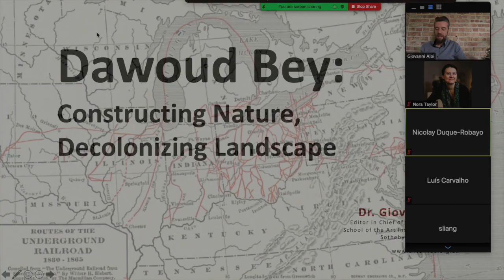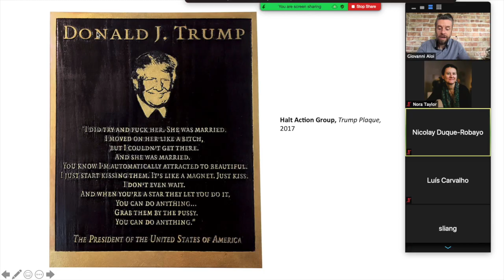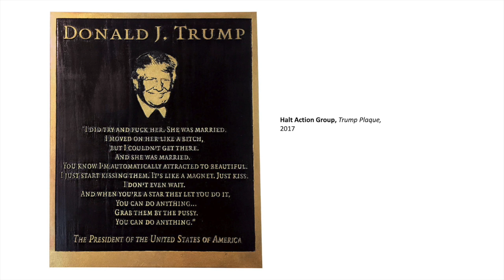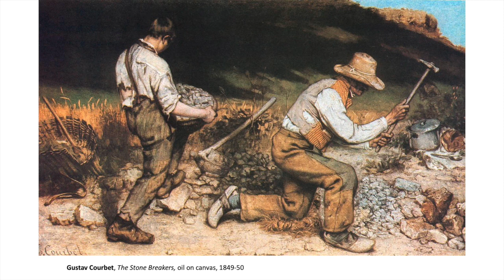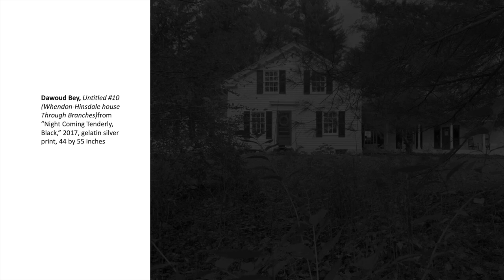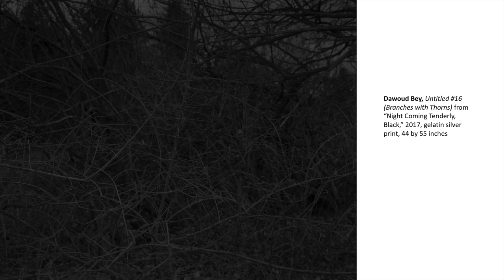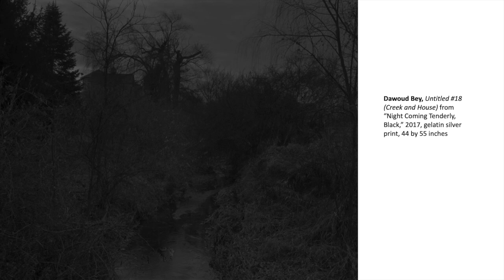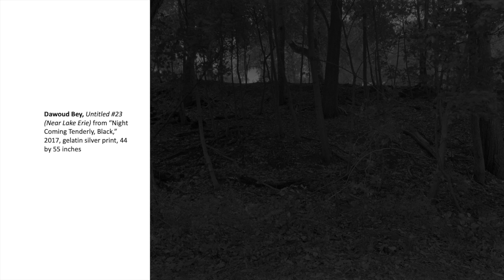Dawoud Bey: Constructing Nature, Decolonizing Landscape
How has the representation of landscape in western art constructed an idea of the natural environment seen from the privileged perspective of wealthy land owners? How has that view become central to our conception of nature in the west? And how is Dawoud Bey's photographic series 'Night Coming Tenderly, Black' help us to consider different perspectives?
 The series of darkened gelatine silver prints visualizes the Underground Railroad – a network of safe houses and locations across the Cleveland and Hudson, Ohio landscapes in which fugitive slaves could find shelter on their way towards Lake Erie and the final fifty-mile passage to freedom in Canada.
 Leaving people entirely out of the picture, Bey makes his political statement through images of an often eerie and ambiguous American landscape at twilight. Across the series, non-affirmative aesthetics are entrusted with the task of revealing the inherent white supremacist power-structures that have defined three hundred years of European and American landscape painting. In this way, “Night Coming Tenderly, Black” shows how we, people of different colors and races, can inhabit the same landscape while living in thoroughly different worlds.